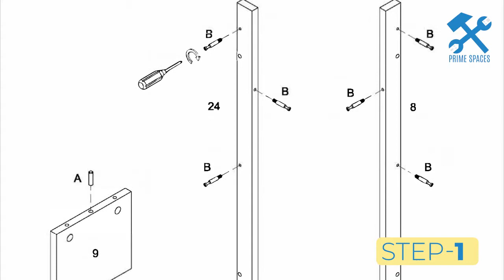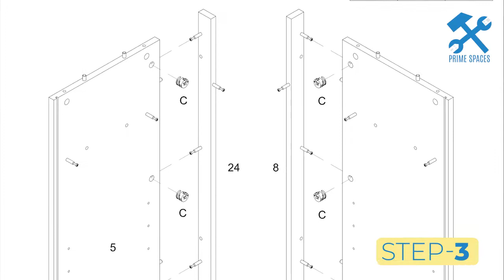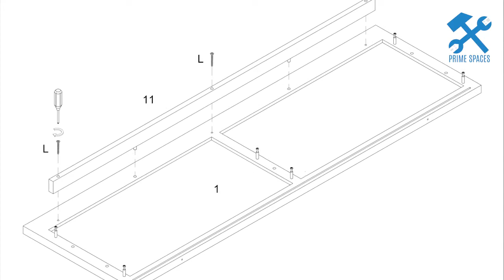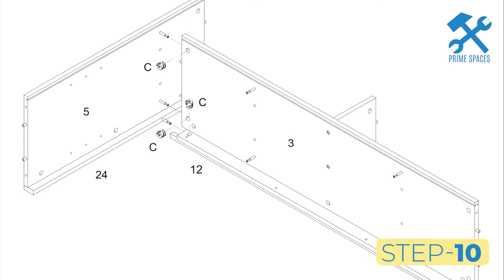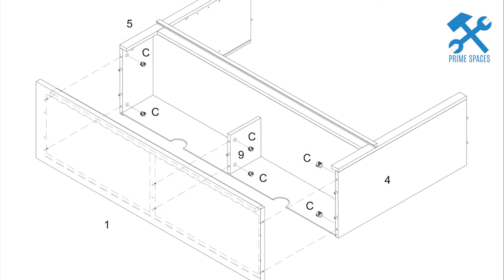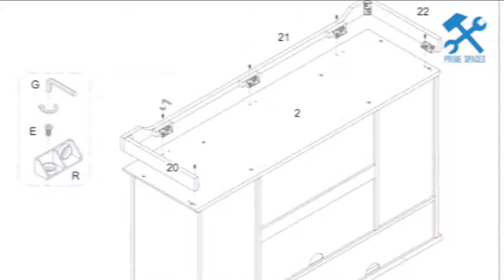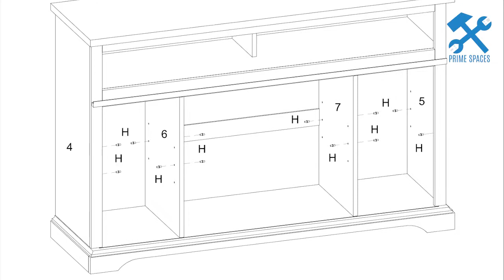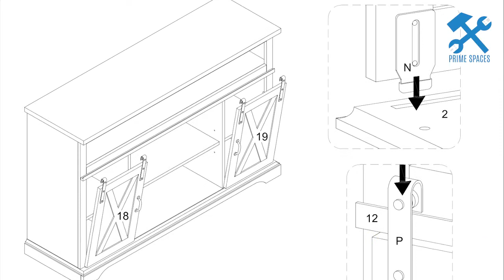Walker Edison 52" Farmhouse Sliding Double Barn Door TV Console Assembly (Middlebrook 52" Clayton)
This video is a step-by-step assembly guide for the Walker Edison 52" Farmhouse Sliding Double Barn Door TV Console